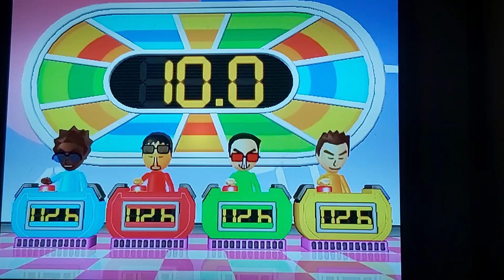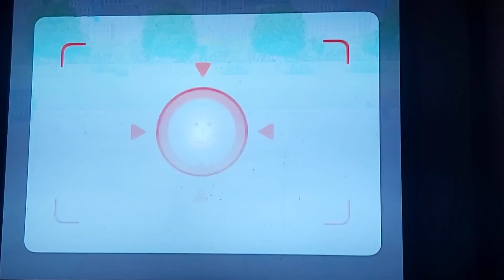Wii Party - Board Game Island - Aaron Vs Emanuel Vs Michelle Vs JD (Part 1)